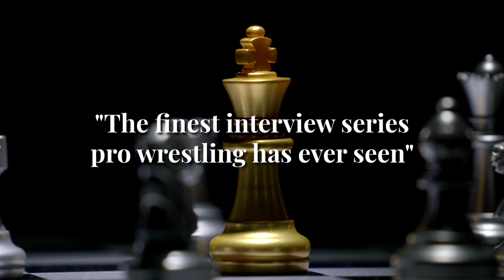The Royal Hawaiian from GLOW Wrestling is joining us soon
She was the champion of the cult classic GLOW (Gorgeous Ladies of Wrestling) TV series, and has since then inspired and helped many. The Royal Hawaiian joins us soon on Victoire.